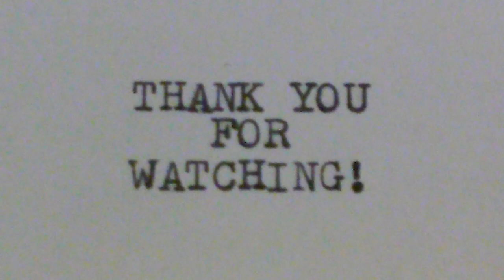Larry eating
I finished recording this video at 11:09A.M. on 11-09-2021. And features Larry the legless lizard eating an adult female grasshopper.